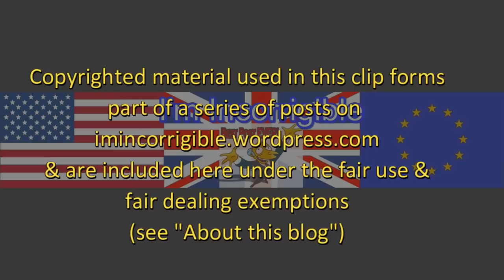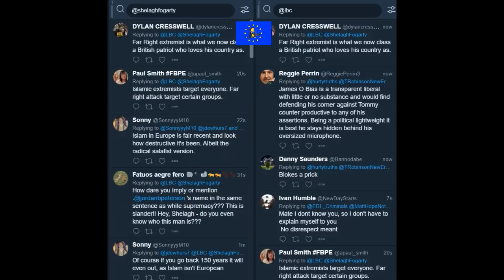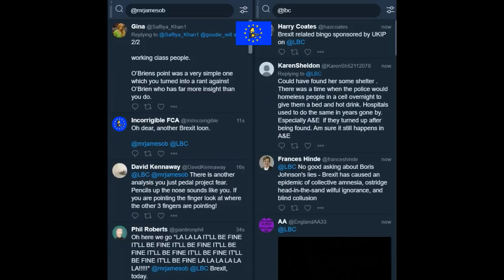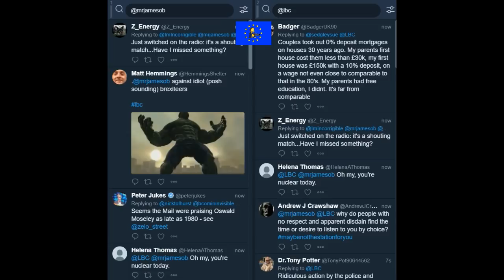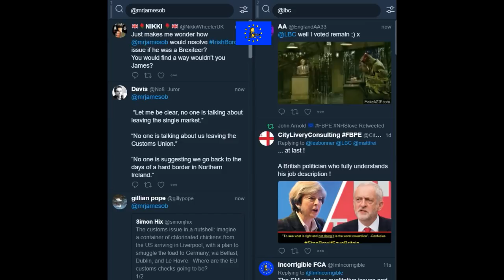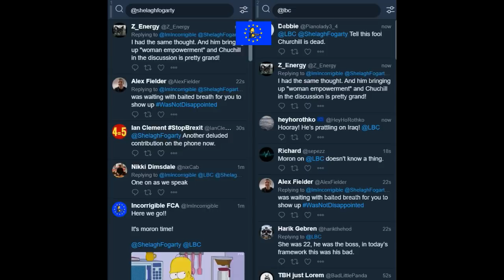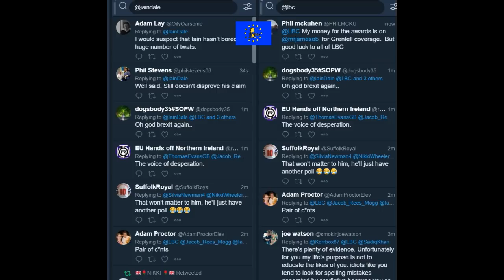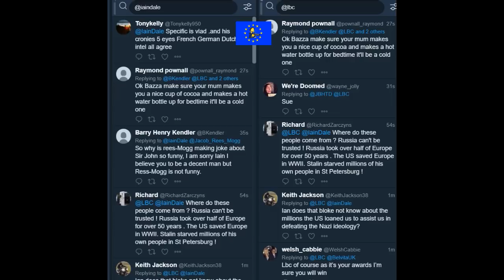Moron of the Week: Bojo the clown, circumcision, Syria and angry brexit loonies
Today, Nick Ferrari, Shelagh Fogarty, James O'Brien, & Iain Dale 26 February - 1 March 2018